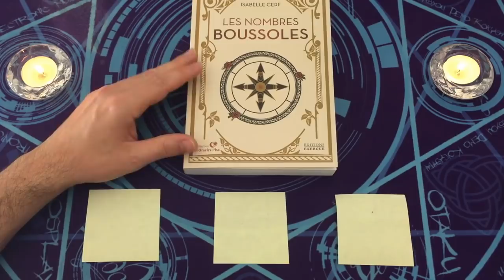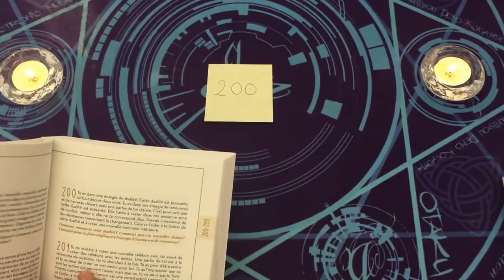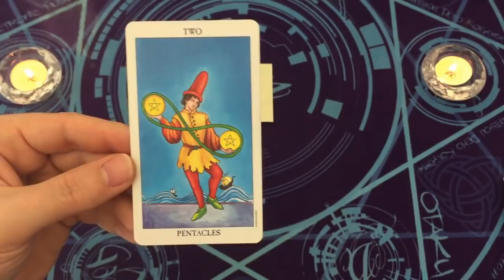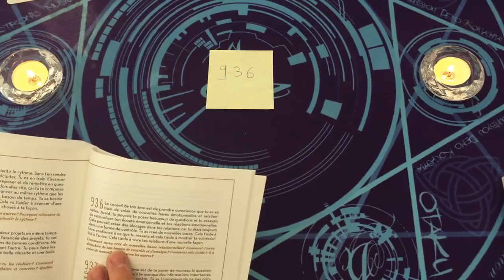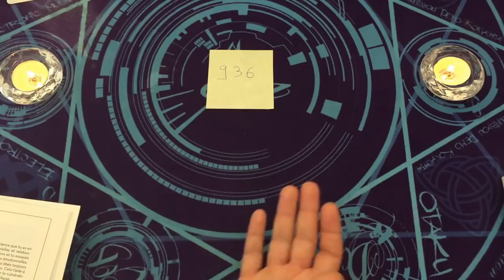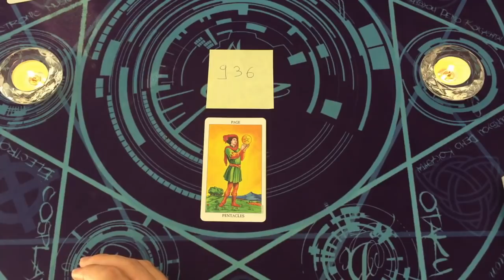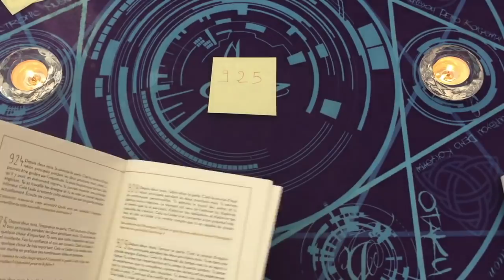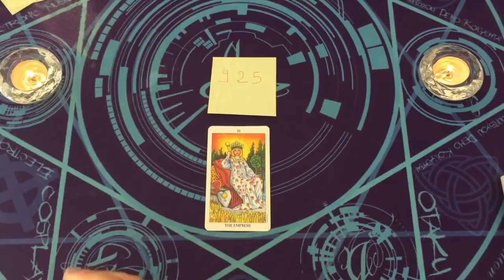UN MESSAGE POUR TOI 📩 CHOISIS UN NOMBRE ~ INTEMPOREL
⏰ TIMINGS de la vidéo:
choix 1 = 3:20
choix 2 = 12:38
choix 3 = 21:40

⭐️Jeux Tarots/Oracles utilisés dans la vidéo:
les nombres boussoles